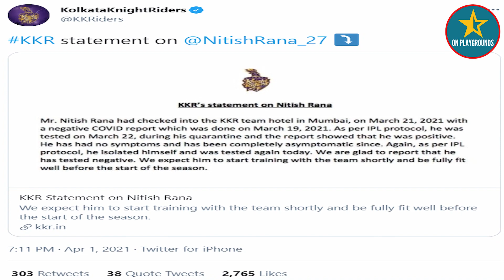করোনার রিপোর্ট নেগেটিভ এলো নীতিশ রানার | On Playgrounds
২২ শে মার্চ করোনার রিপোর্ট এসেছিলো পজিটিভ।অবশেষে বৃহস্পতিবার নীতিশ রানার করোনা পরীক্ষার রিপোর্ট আসলো নেগেটিভ।এমনটাই জানানো হয়েছে কলকাতা নাইট রাইডার্সের তরফে।

নীতিশ রানার করোনায় আক্রান্ত হওয়ার খবর বৃহস্পতিবার'ই সোশ্যাল নেটওয়ার্কিং সাইটে ভাইরাল হয়েছিল।এরপর থেকে কলকাতার ভক্তরা উদ্বেগের মধ্যে দিন কাটানো শুরু করেছিল ।

যদিও দলের ভক্তদের মনের ভুল দুর করতে খুব একটা সময় নষ্ট করেনি নাইট কর্তৃপক্ষ।তাদের তরফে জানানো হয় রানার করোনা পরীক্ষার রিপোর্ট নেগেটিভ এসেছে।খুব শীঘ্রই দলের সঙ্গে ট্রেনিং শুরু করবেন তিনি।

প্রসঙ্গত,গতবছর আইপিএলে রানা'কে তেমন ছন্দে না দেখা গেলেও তার সংগ্রহের রান সংখ্যা ছিলো ৩৫২ ।আগামী ১১ ই এপ্রিল সানরাইজার্স হায়দ্রাবাদের বিপক্ষে এবারের আইপিএল অভিযান শুরু করতে চলেছে কলকাতা নাইট রাইডার্স।